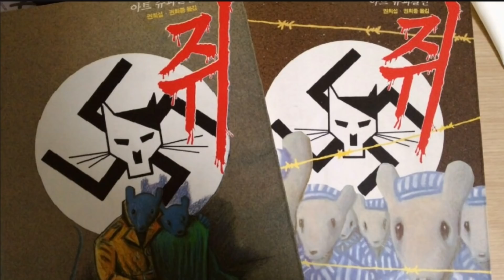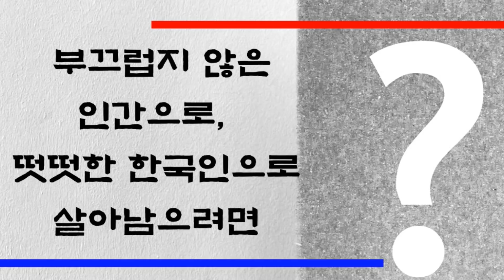이인호 교수, 부끄럽지 않은 인간으로 살아남으려면_정동수 목사